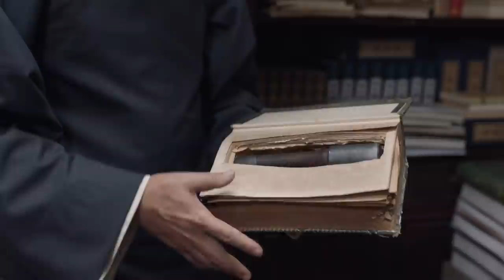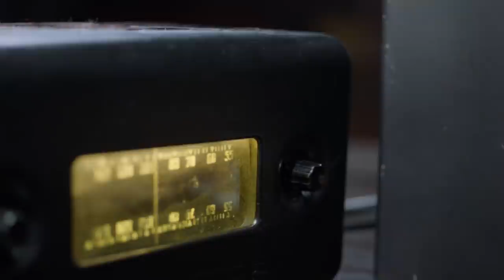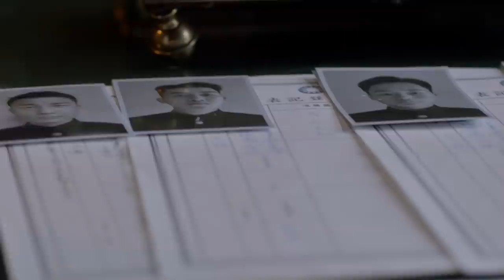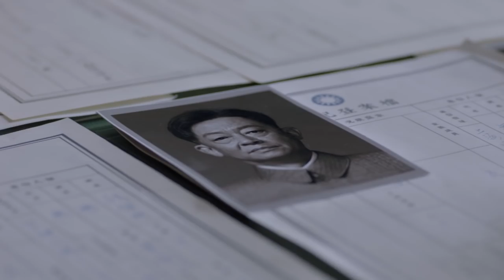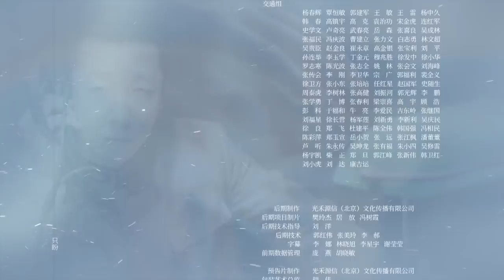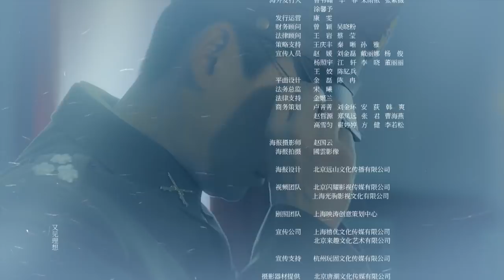【FULL】The Rebel EP03 | 叛逆者 |Zhu Yilong朱一龙, Tong Yao童瑶, Wang Zhiwen王志文, Wang Yang王阳, Zhu Zhu朱珠| iQiyi